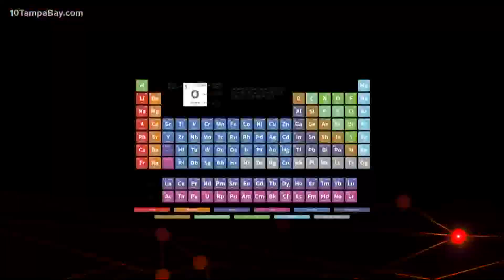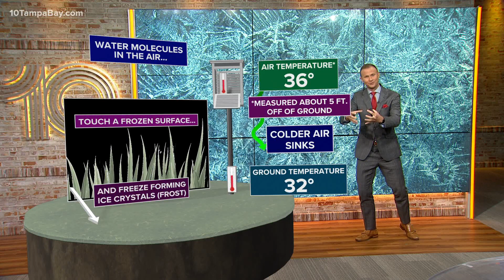How does frost form?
Meteorologist Grant Gilmore explains why frost forms on your car and the grass, even if temps don't get to freezing.